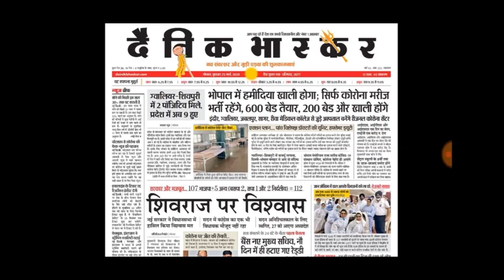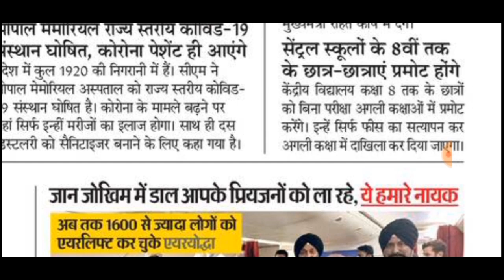बड़ा फैसला कोरोना के कारण सभी बच्चों को बिना पेपर के पास किया जाएगा official न्यूज़। board exam 2020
बड़ा फैसला कोरोना के कारण सभी बच्चों को बिना पेपर के पास किया जाएगा
official न्यूज़ क्लास 1 से 8

class 1 se 8th tk sabhi students ko pass kiya jayega kendriya vidyalaya me,

board exam 2020 me sabhi log pass honge 2020?
India Lockdown for 21 days |CBSE & STATE Board Exams cancel ?| क्या नहीं होगी 10वी 12वी कि परीक्षा?

board exam 2020 latest news 10th class,
board exam 2020 latest news 12th class,

kya 2020 me sabhi ko pass kiya jaayega,
kya 2020 me exam nhi honge,
10th board exam naya time table kb ayega,
12th board exam naya time table kb ayega,
10th bina exam ke pass honge kya 2020 me,
12th class bina exam ke pass honge kya 2020 me,
mp board class 10 th naya time table
mp board class 12 th naya time table,
cbse class 10th new time table 2020,
cbse class 12th new time table 2020,
2020 class 10 board passing criteria,
2020 class 12 board passing criteria,